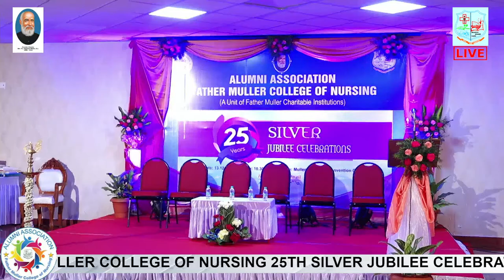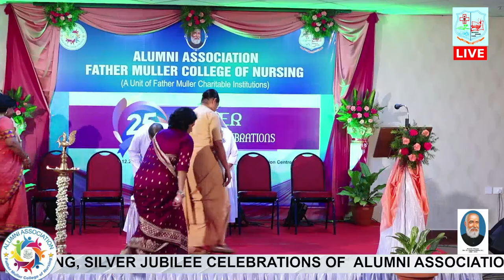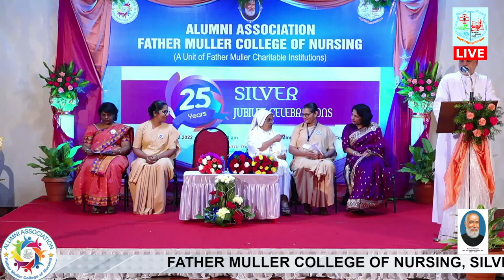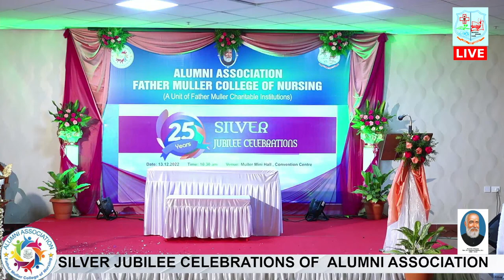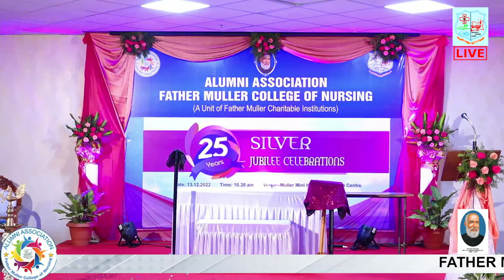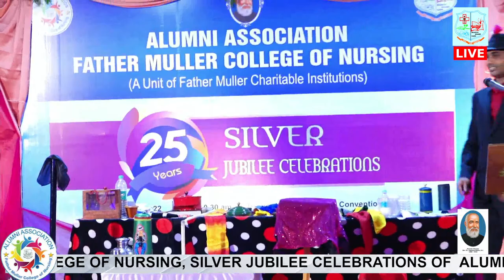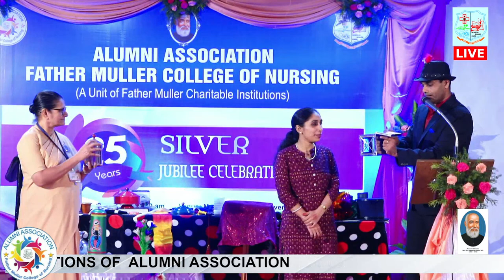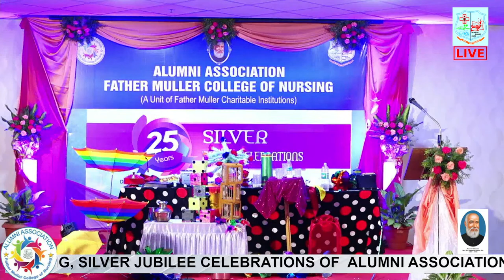FMCON ALUMNI ASSOCIATION || 25TH JUBILEE CELEBRATIONS || LIVE STREAMING || 13-12-2022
FATHER MULLER ALUMNI ASSOCIATION FATHER MULLER COLLEGE OF NURSING
25TH SILVER JUBILEE CELEBRATIONS

ON TUESDAY 13 TH DECEMBER 2022, AT 10.30 AM
AT MULLER MINI HALL, CONVENTION CENTER.